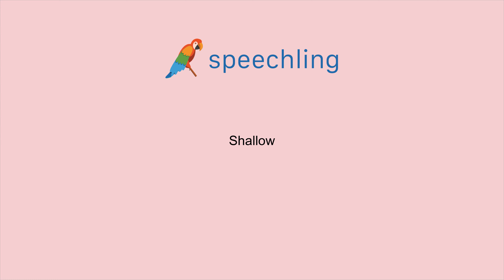英語で"浅い"の発音の仕方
男性コーチ
Shallow

女性コーチ
Shallow

浅い

浅い